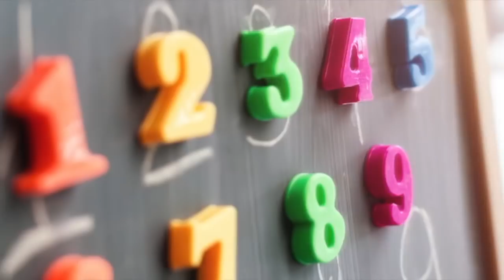FORMULAS PARA JUEGOS DE AZAR PARTE 7